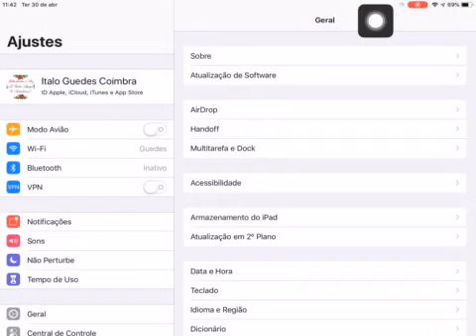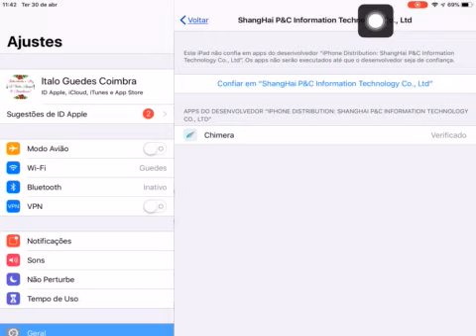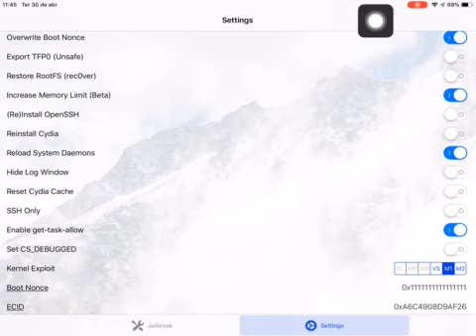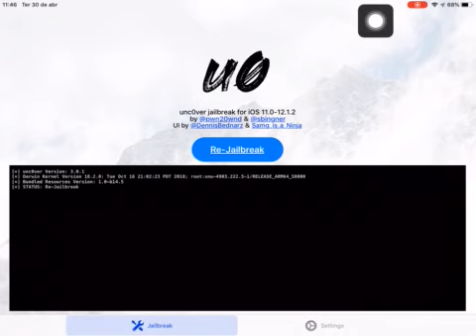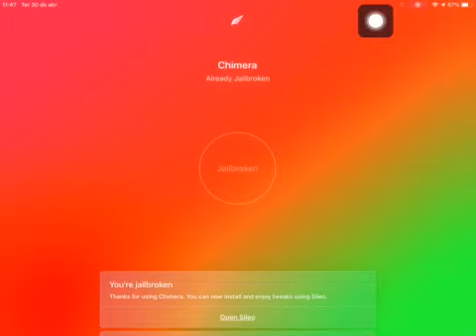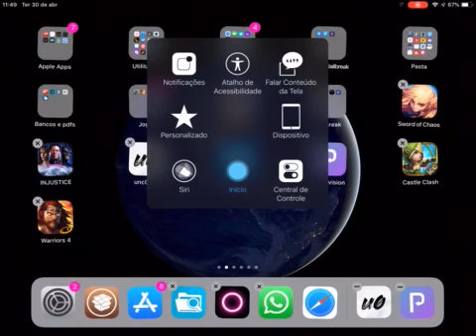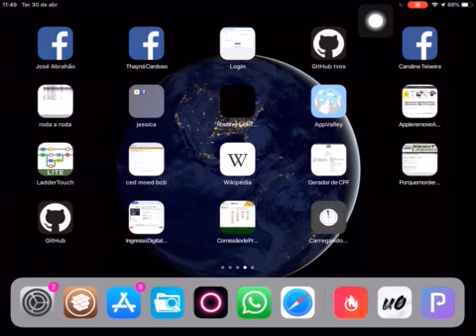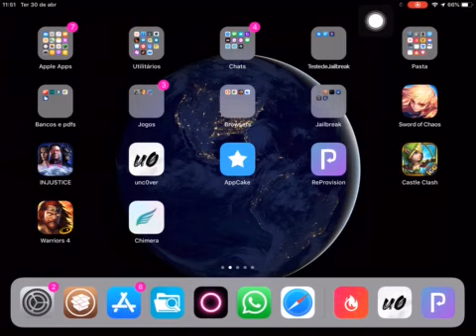Novo Chimera Jailbreak 12 como remover o unc0ver facilmente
Não recomendo ainda migrarem de um jailbreak já antigo para uma ferramenta muito recente ainda que pode acarretar em bugs. Recomendo aguardar de 1 a 2 semanas antes de pular do cydia para o sileo.